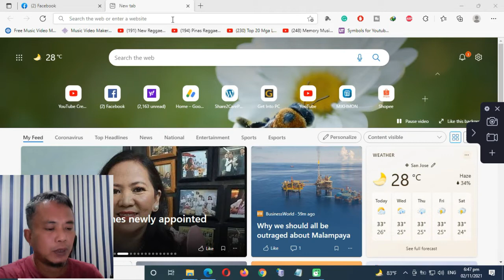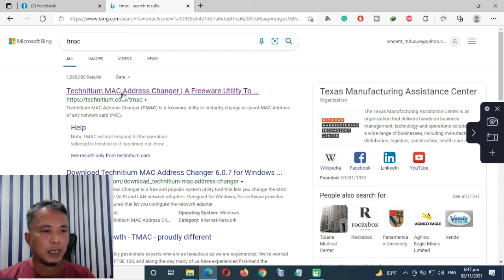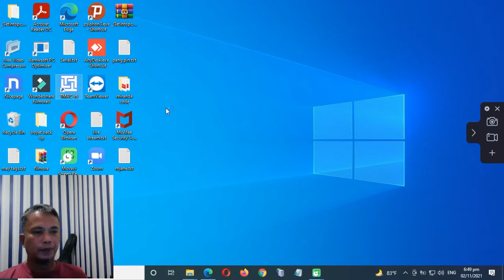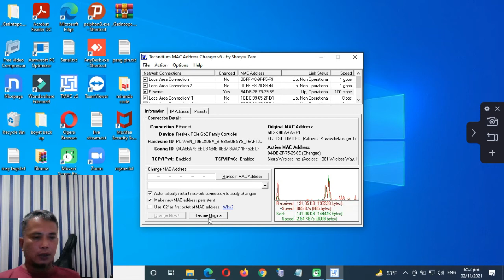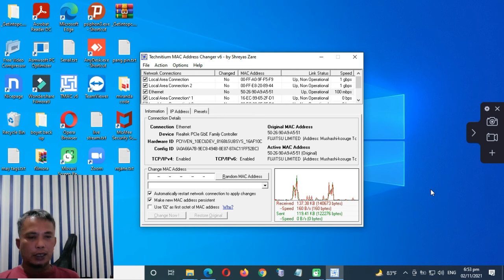HOW TO CHANGE COMPUTER MAC ADDRESS IN JUST A FEW CLICK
Technitium MAC Address Changer
A freeware utility to spoof or change MAC addresses instantly.
This freeware works on Windows 10, 8 & 7 for both 32-bit and 64-bit.